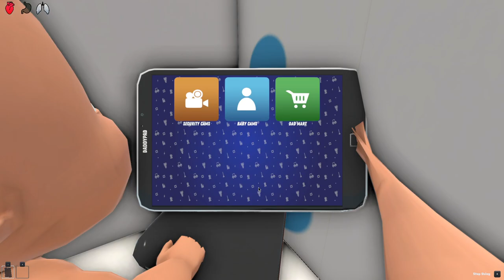RAINBOW FRIENDS HAUNTS ME AT 3AM! (Who's Your Daddy?)